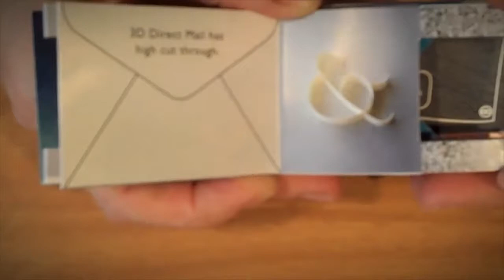Paper and Pixel, Jean Kropper, "Inside the Orange Envelope"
Paper and Pixel develop and design inventive  promotional pieces in paper that are 3 dimensional. We want to communicate marketing messages in a way that grabs prospect's attention and holds onto it. By using inventive formats, we make taking up those messages fun, so that they are noticed and read.

If you have just received this piece in the post, watch the video and see what you can do with it. We can make print engaging and interactive.

We are based in Ryde, a suburb of Sydney, Australia. We look forward to hearing from you.

Jean Kropper